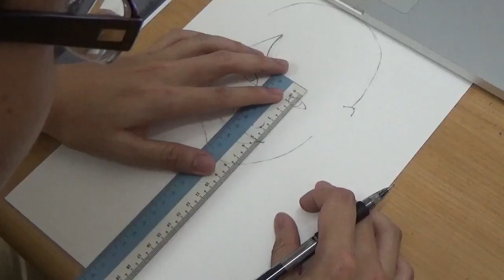AKB48/NGT48 柏木由紀 鉛筆画 Kashiwagi Yuki Sketch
This is a drawing of NGT/AKB48 member, Kashiwagi Yuki.
A tribute for her birthday on 15th July 2015.

今回の絵はAKB48/NGT48メンバー柏木由紀です。

Total time lapsed: About 10 hours.